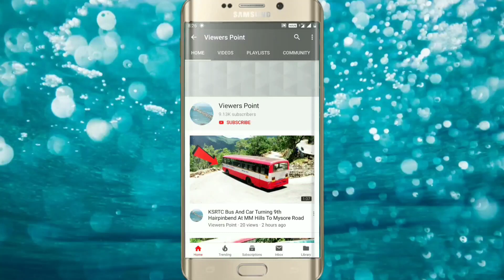Ksrtc Bus And Car Turning On Hairpinbend Suddenly Monkey Crossing At MMHills To Mysore RoadKarnataka